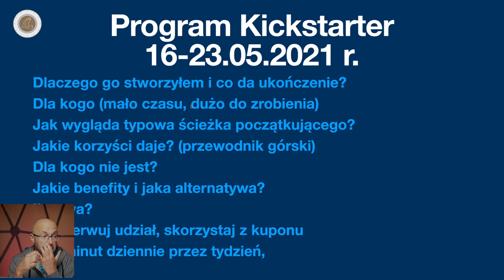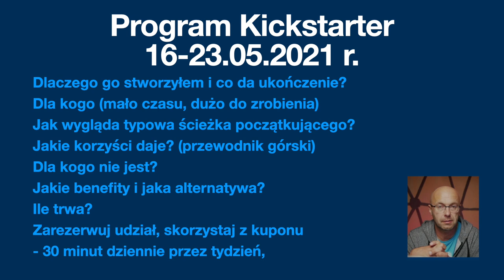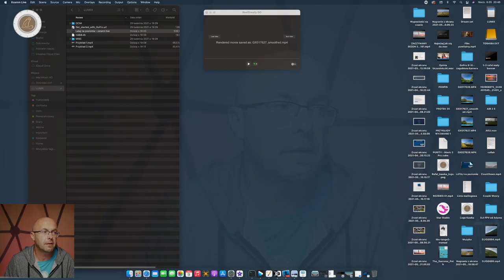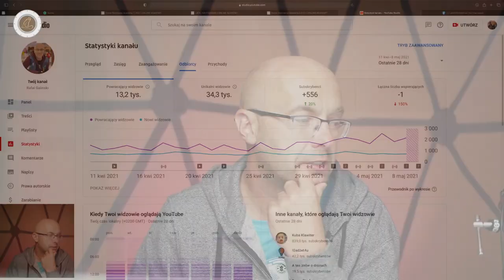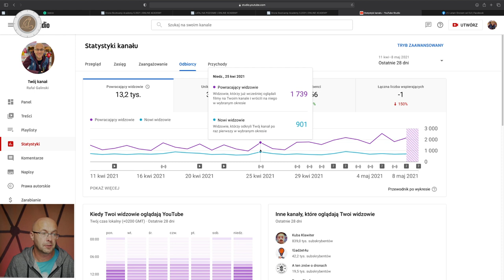📖ZACZYNASZ PRZYGODĘ Z DRONEM? Sprawdź, jak mogę Ci w tym pomóc📸